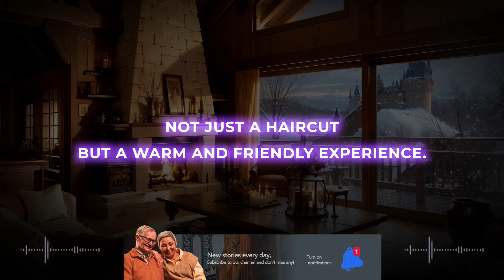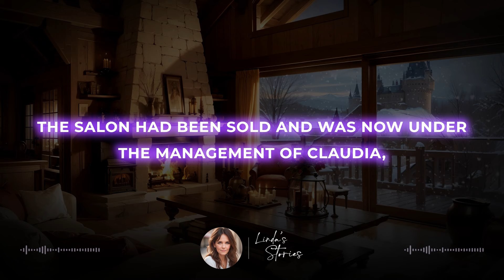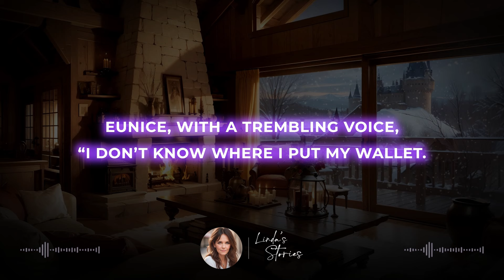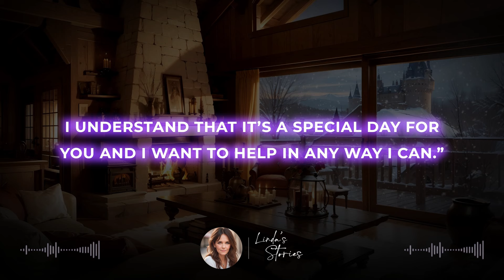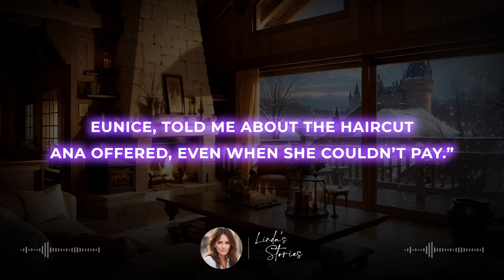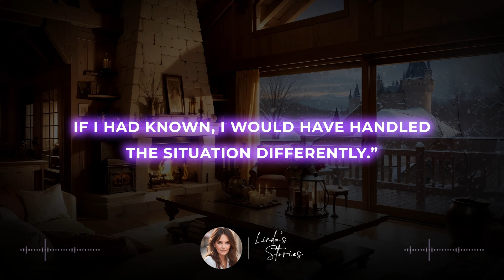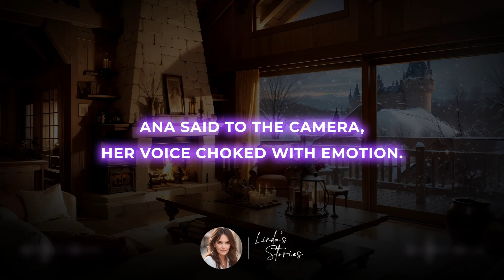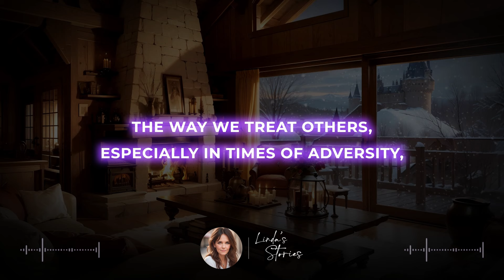A WOMAN GAVE A FREE HAIRCUT TO AN ELDERLY AND WAS FIRED BY HER BOSS. 30 MINS LATER, THE MAYOR...